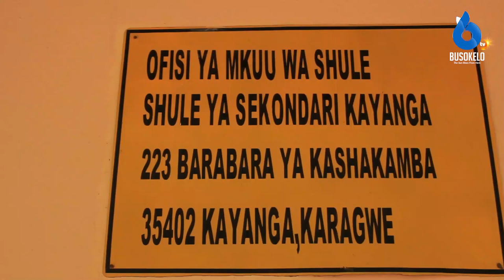Toeni michango ya Chakula shuleni/Mwitikio bado wa Usajili wa Wanafunzi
Wazazi na walezi wa watoto waliyochaguliwa kujiunga na kidato cha kwanza katika shule za sekondari nchini wametakiwa kuwaandikisha watoto hao kwa wakati ili waweze kuanza masomo kwa pamoja.

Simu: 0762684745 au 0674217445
Karibu sana